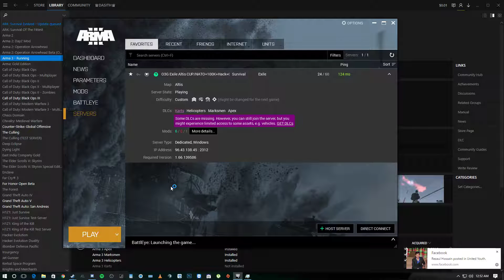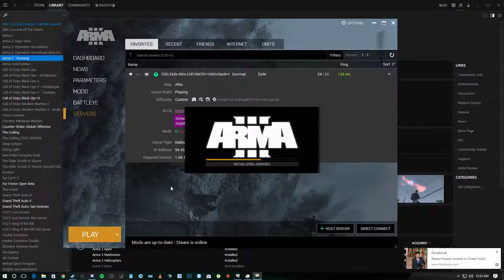Arma 3: The best game ever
Spent hours grinding for that jet on this Militarized exile Server. Dont you just love arma 3?  Watch until the end for the best part